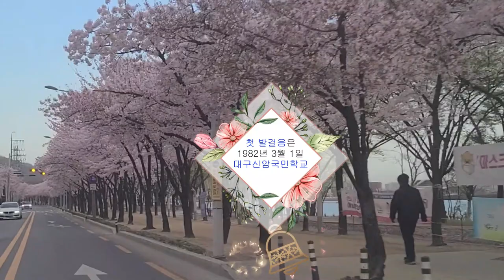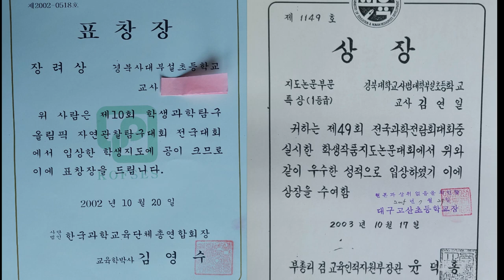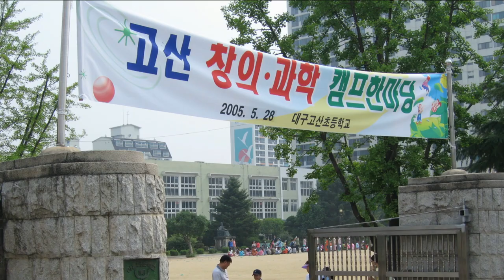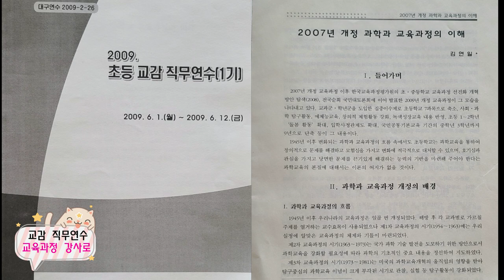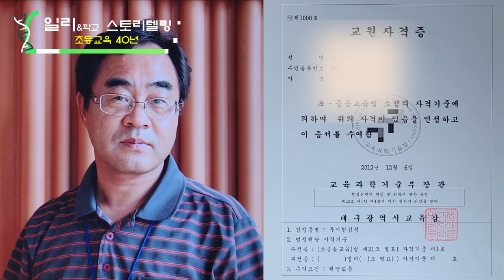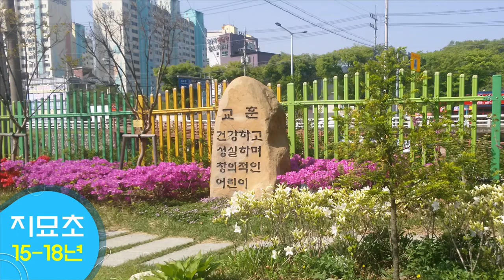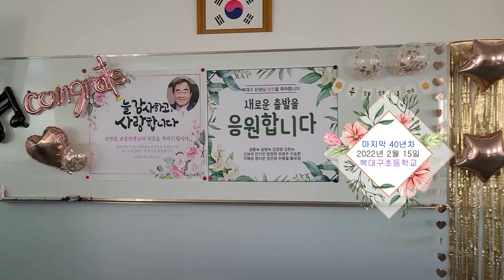2022년 2월, 40년 교직 정년퇴임 영상(초등교육)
1982년 3월 1일부터 시작하여 2022년 2월 28일 초등교육 40년 경력을 간략하게 영상으로 담았습니다. 그동안 함께하고 축하해 주신 교육가족 여러분께 진심으로 감사드리는 마음을 담았습니다.
배경음악의 일부는 Mu& 싱어송라이터 챌린저곡인 니 그리워 가 들어있습니다. 뮤앤 가수님께 감사드립니다